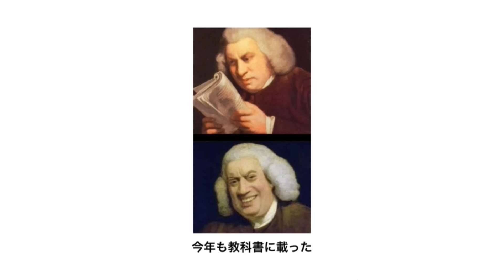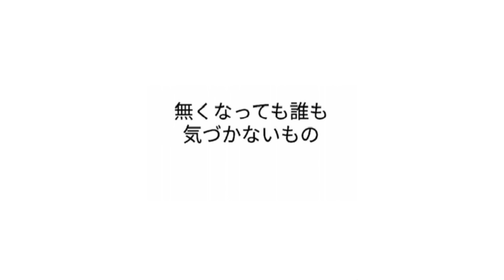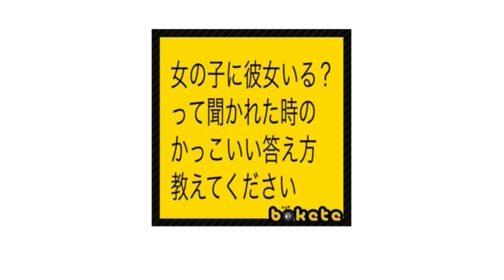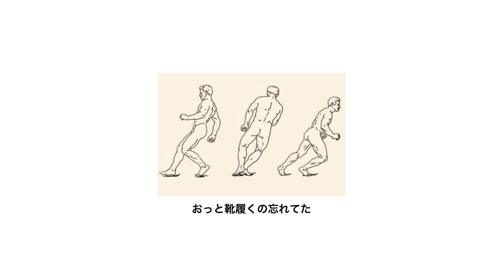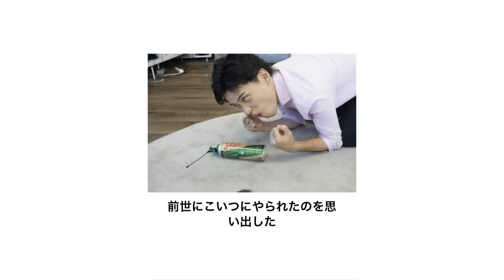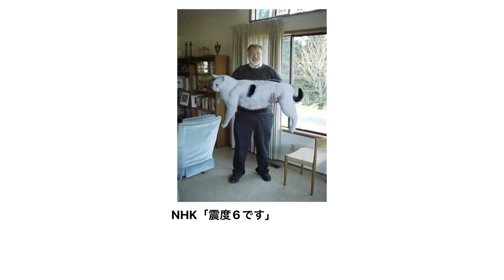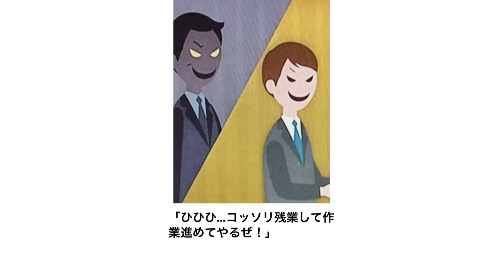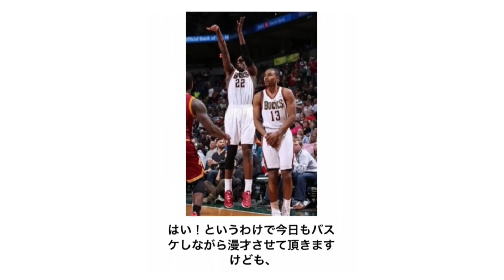【総再生数４億５０００万回超え】感情込めてボケてにアフレコしてツッコんでみたらヤバすぎたｗｗｗｗ【第２４０弾～第２４３弾】